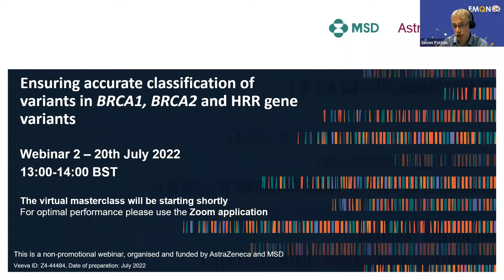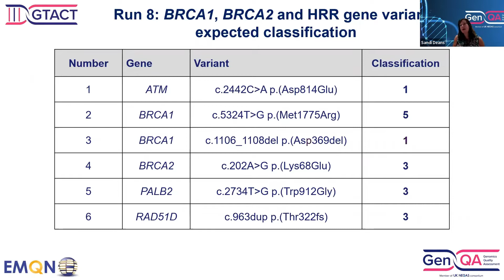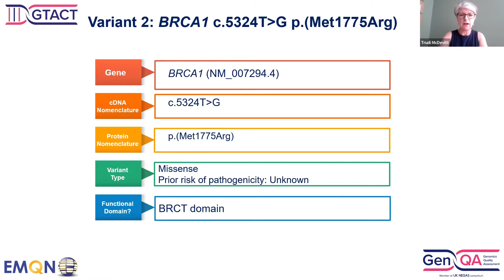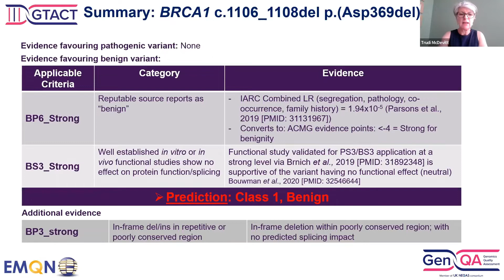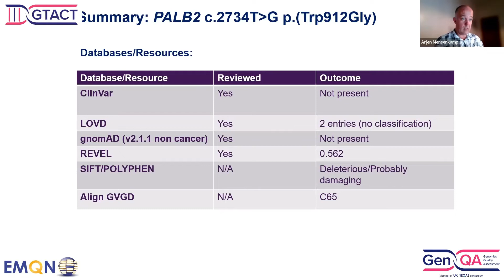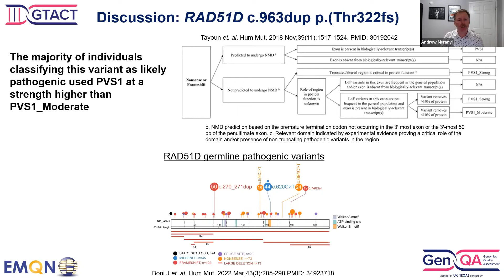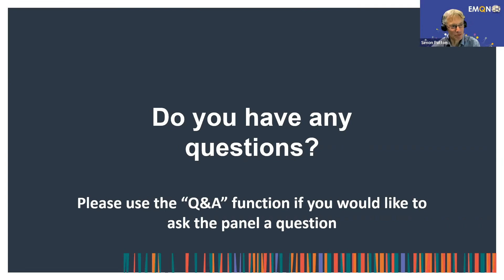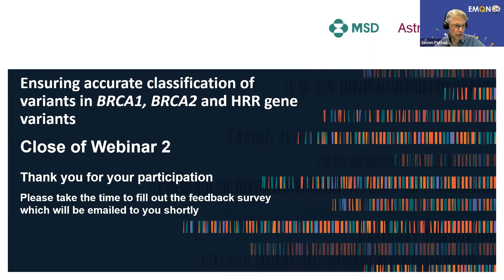HRR gene variants Classification 2022 (Run 8) webinar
Review of expected classifications and evidence for the Run 8 BRCA1, BRCA2 and HRR gene variants.  Discussion of results submitted.  Recorded on 20th July 2022.

This video is educational and aimed at professionals working in genomics laboratories/centres as well as students.   If you are affected by a genetic condition covered by this video please contact a medical professional.